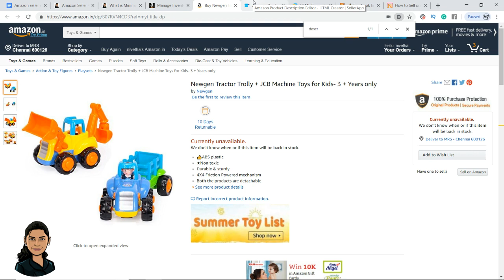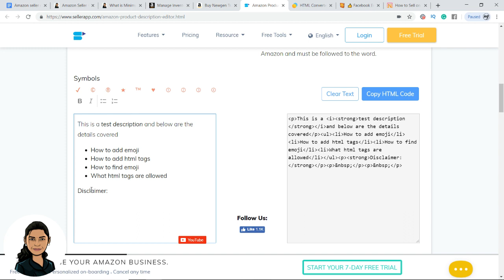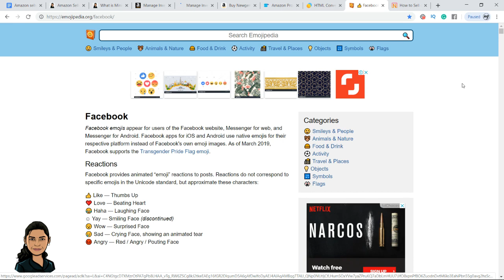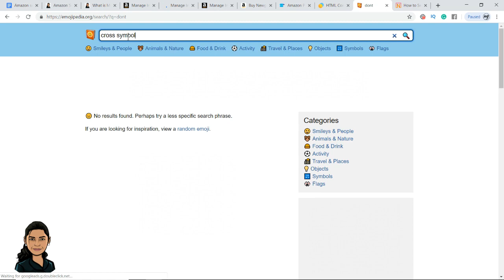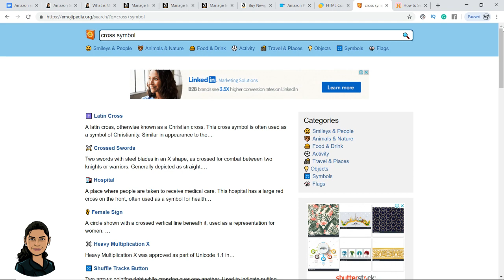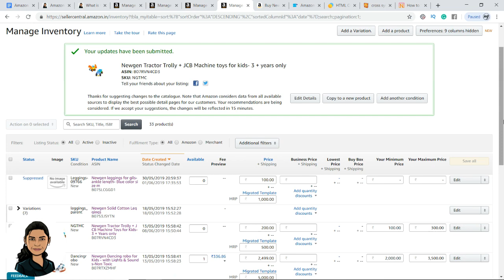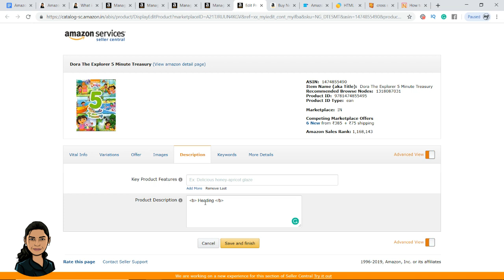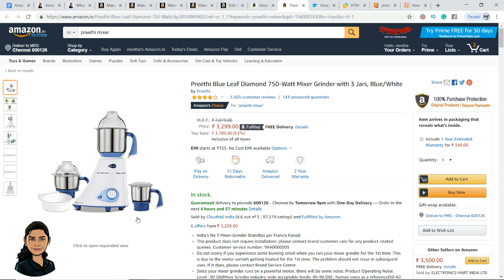How to Add HTML Description & Emoji on Amazon Product listing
🔸Wish to part of my facebook group?